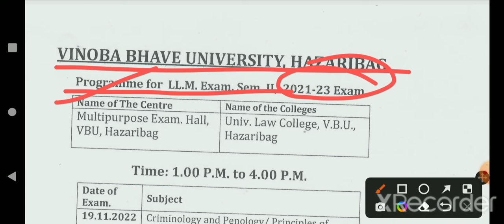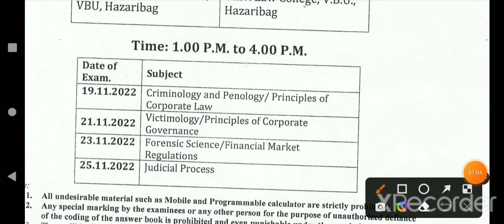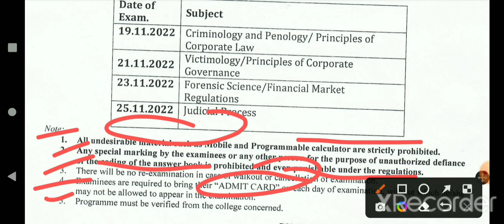programme for LLM. Exam. in Vinoba Bhave University